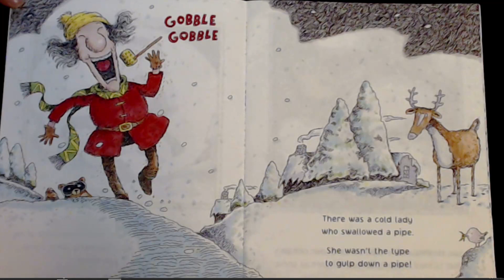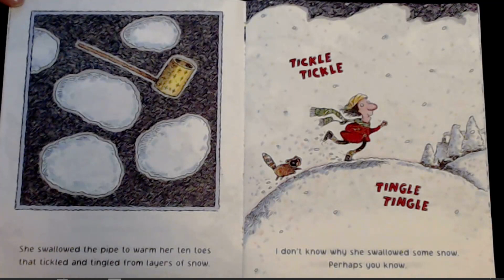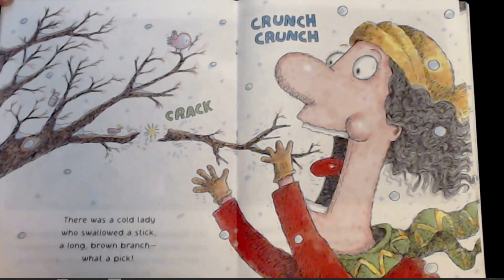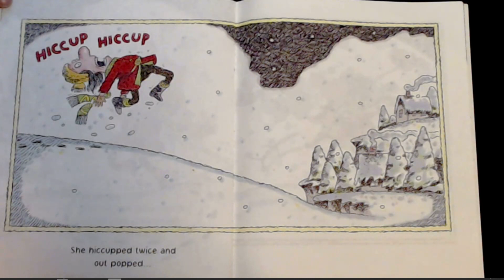🎄There Was An Old Lady Who Swallowed Some Snow❄ | Read Aloud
There Was An Old Lady Who Swallowed Some Snow by Lucille Colandro, with read aloud preformed by simply storytime.  Today we learn why a cold lady swallowed some snow around Christmas time.  Join us for this Lucille Colandro old lady classic book!

Visit our Teachers Pay Teachers Store for the work study that goes with this read aloud!

Hope you have enjoyed this read aloud of Lucille Colandro's There Was An Old Lady Who Swallowed A Chick.